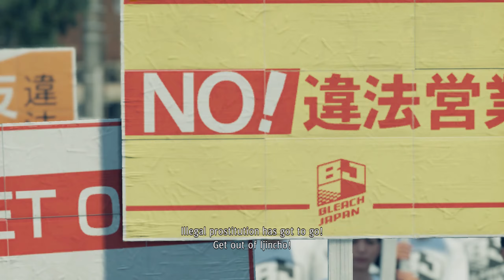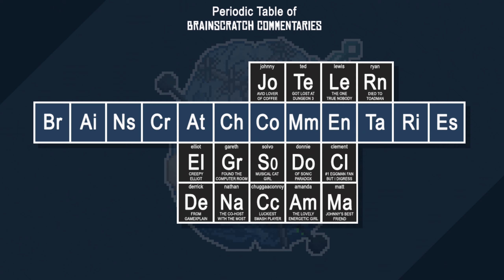When Life Gives You Lemons, Grind Them Down | Yakuza: Like a Dragon - First Impressions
Thanks very much to Sega for the free review code! In this video, we (that is to say, Lewis, Ted, and Clement) take a look at "Yakuza: Like a Dragon," the turn-based shake-up of the usual series formula that serves as the seventh main entry in the Yakuza/Like a Dragon franchise!

The footage playing in the background after the end-card appears is a karaoke song from Yakuza: Dead Souls on PS3, because nothing fills time quite like wacky, singing Majima. The footage is from another YouTuber's upload, originally found here (I think)